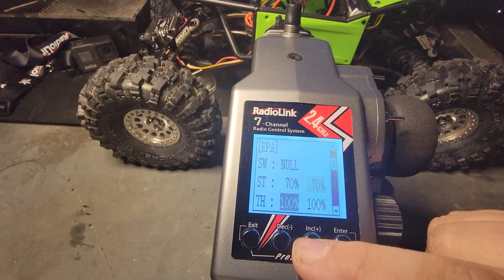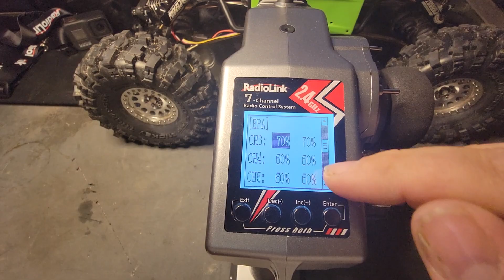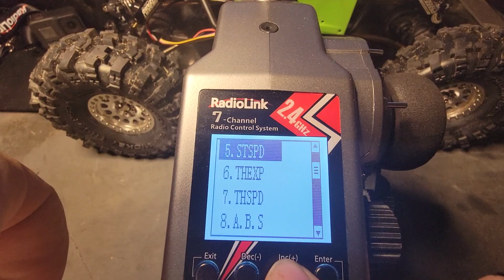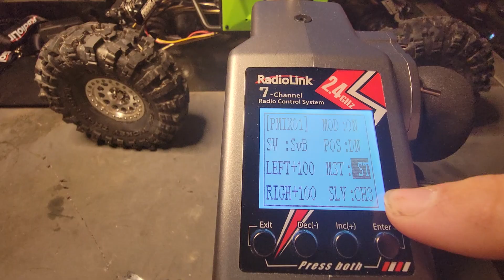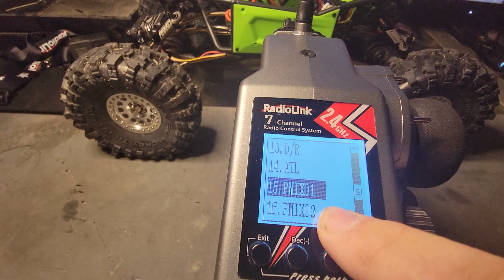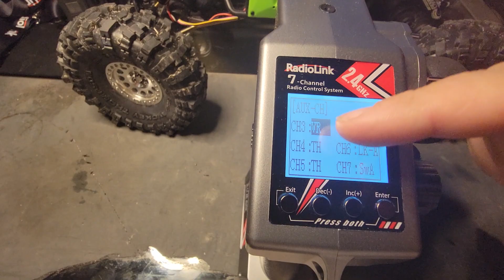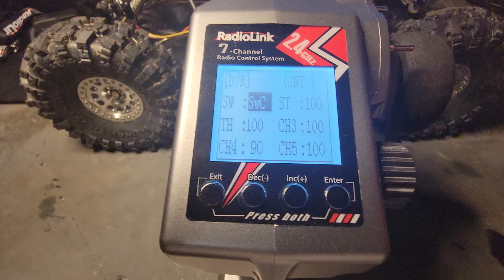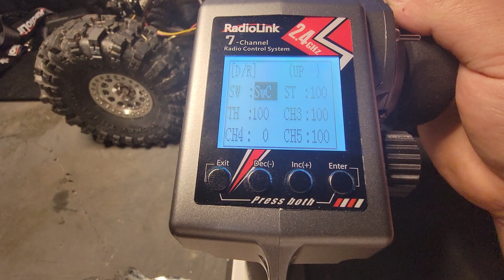Brushless Danchee Ridgerock with RC6GS 7-Channel Radio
This is my heavily modified Danchee Ridgerock that has dual brushless motors! They are the hobbywing fusion mini 16's, and I'm running g them with a 7 channel radiolink rc6gs. His is a tutorial on how to set up the remote to control the motors and the stearing servos to still have crab, 4ws, front, and rear stearing! If you have any questions or something, is u clear? Thanks!